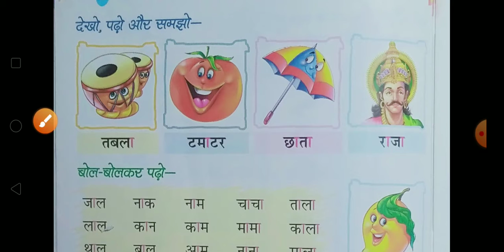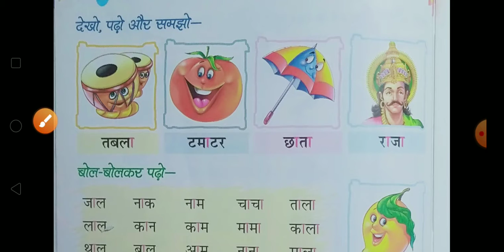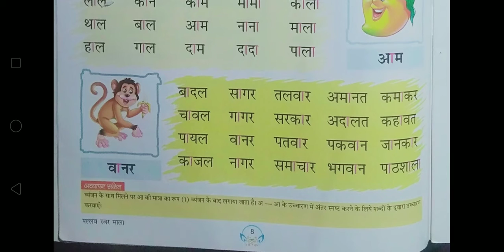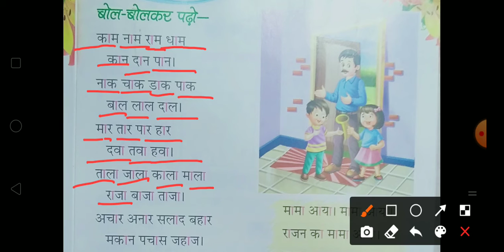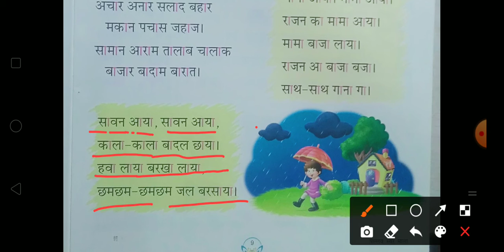Class- UKG स्वर माला (Page no.8&9)